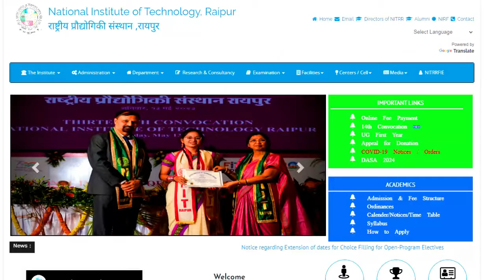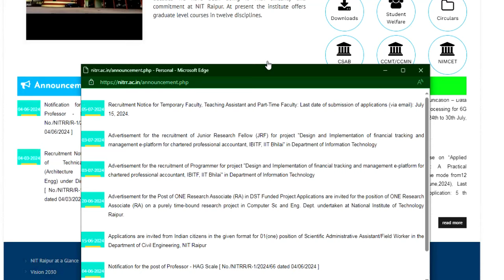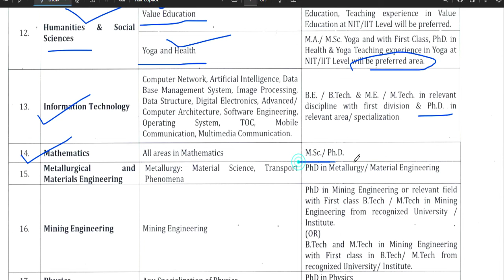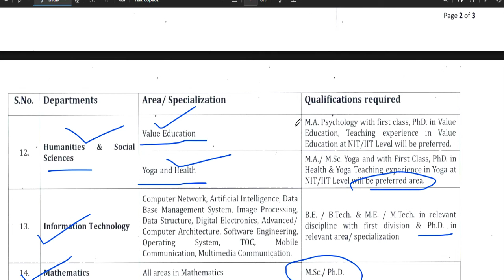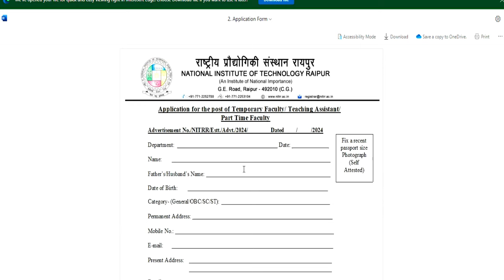All INDIA JOB 2024 | MASTER DEGREE | SALARY - 70000 | APPLY FROM ALL STATE